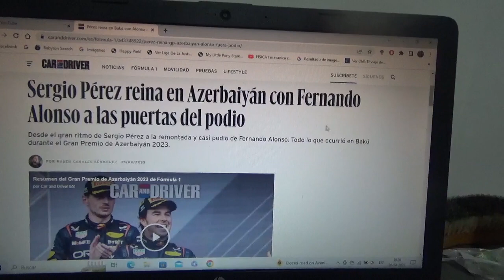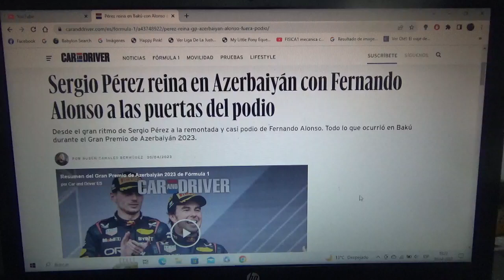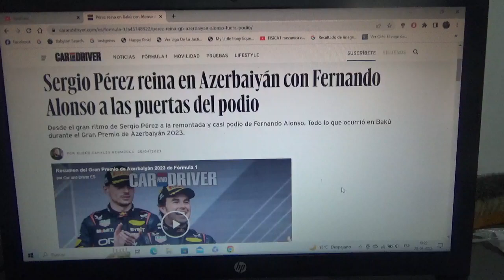Resumen GP de Azerbaiyán 2023 de F1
Un breve resumen de lo que fue el Gran Premio de Azerbaiyán en Bakú de la Temporada 2023 de Fórmula 1 en la que el ganador fue el mexicano oriundo de Jalisco Guadalajara Sergio "Checo" Pérez seguido de su compañero de equipo el neerlandés bicampeón mundial Max Verstappen haciendo así otro doblete de Red Bull Racing(1ro y 2do respectivamente) y 3ero fue Charles Leclerc(con esto tanto el monegasco como Scuderia Ferrari no llegaban al podio desde Abu Dhabi 2022)